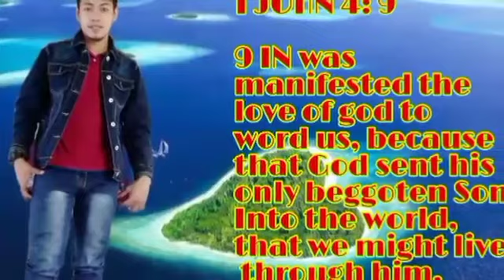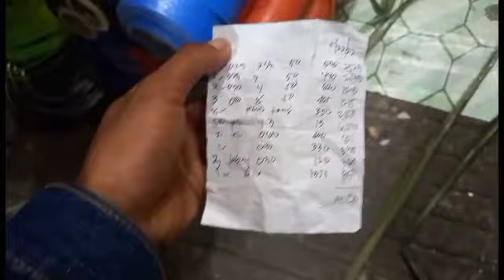Ang pagbili ng LAMBAT panibagong lambat nanaman